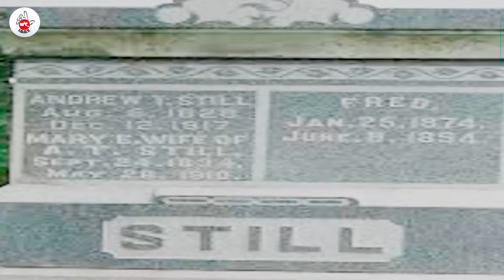Vídeo Premiado no 10º Congresso Internacional de Osteopatia e Terapia Manual.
No ultimo congresso internacional IDOT os alunos Angelo Grevizirsky Moraes e Maurício Ferreira da unidade de São Paulo receberam uma premiação de melhor vídeo sobre osteopatia votado pelos congressistas presentes.  O vídeo conta a “Historia da Ostepatia”  onde abordam a experiência do Dr. Andrew Taylor Still quando criança e toda sua trajetória na osteopatia. Cita também vários outros osteopatas que ficaram para histórias pelos seus feitos na osteopatia.